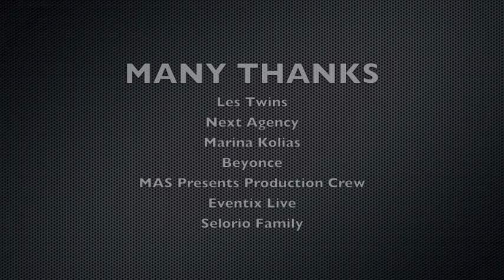Les Twins Perth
Our fifth and final LES TWINS Australian workshop in Perth City. This is the West Coast of Australia.

Its been a journey for me, and Les Twins are nothing short of amazing. What can I say, they are passionate, driven, charismatic, funny, crazy and gifted.  The five cities we toured had its ups and downs, but the experience is very memorable. Thank you, Larry and Laurent. The next time we see each other, I'll be speaking French with you boys. Oui!